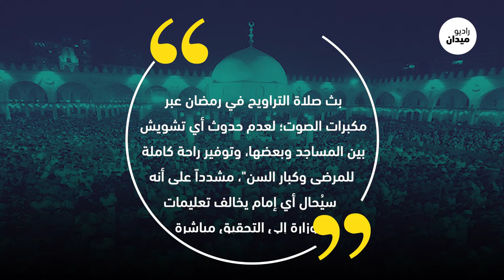رمضان في ظل حكم العسكر